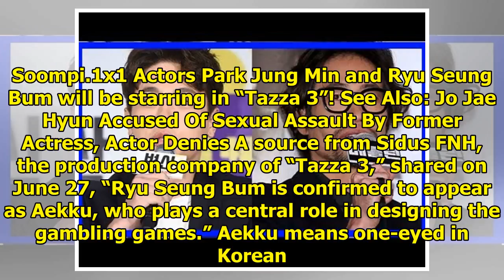Park Jung Min And Ryu Seung Bum To Star In 3rd Installment Of Movie "Tazza"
Display. Sharethrough. Soompi.1x1 Actors Park Jung Min and Ryu Seung Bum will be starring in “Tazza ...